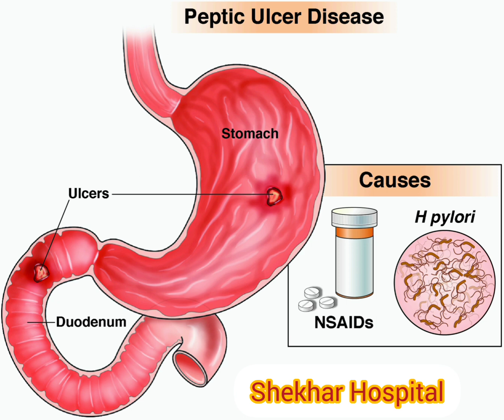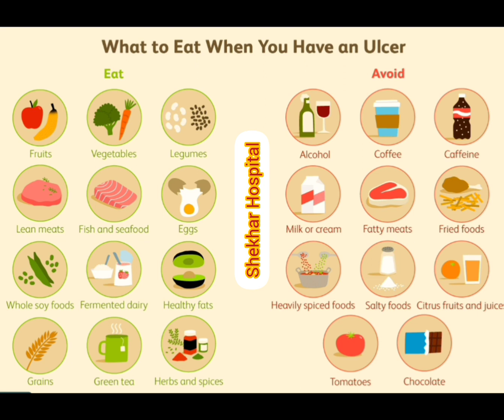peptic ulcer...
peptic ulcer...एक तरह का घाव जो खाने की नली, पेट या छोटी आंत में विकसित होता है.

अल्सर (छाले) तब होते हैं जब पेट का एसिड पाचन तंत्र की सतह को नुकसान पहुंचाता है. इसके आम कारणों में एच. पायरोली नामक बैक्टीरिया और एस्पिरिन सहित अन्य सूजनरोधी दर्द निवारक दवाएं शामिल हैं.